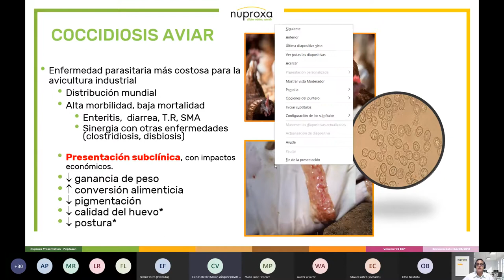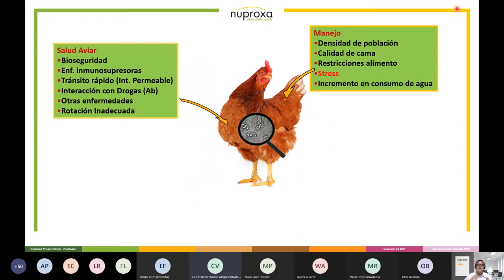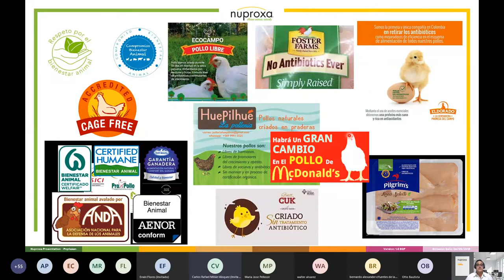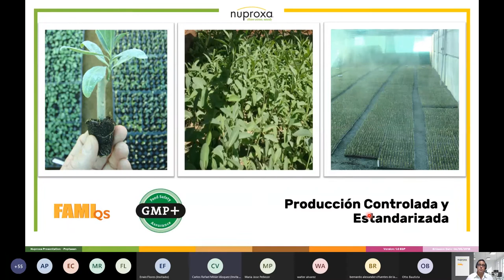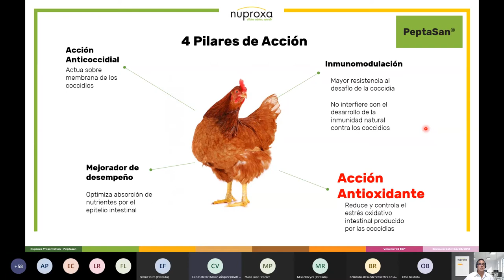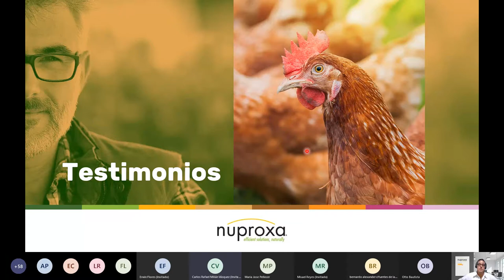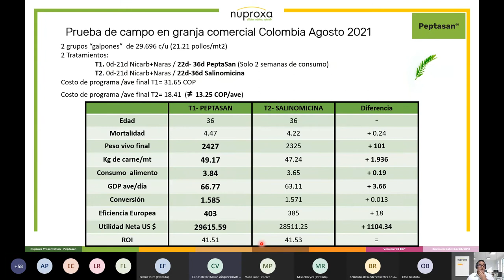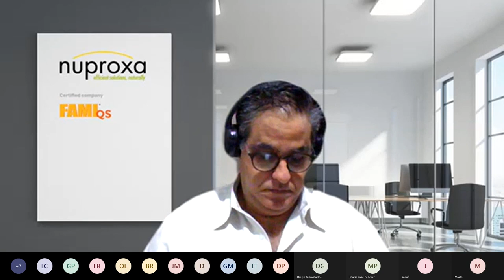"Control de coccidias naturalmente en gallinas ponedoras" por Gerardo Villalobos | Webinar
Aprendamos juntos de este interesante webinar.